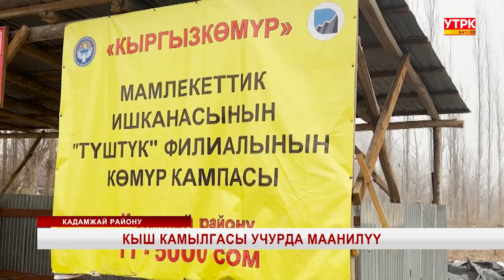КЫШ КАМЫЛГАСЫ МААНИЛҮҮ